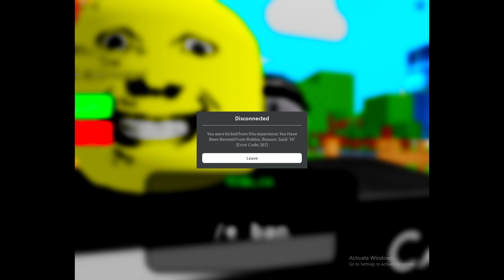🛠️ NEED MORE DEVS 🛠️ - Banned Ending and Sleep Ending | Full Walkthrough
This video is about me playing Need More Devs and doing a full walkthrough of Banned Ending and Sleep Ending in Roblox!

Like if you want to see me play this more!

SORRY ABOUT THE QUALITY AND THE RECORDING! (I guess.)

The game description -
You're searching on the internet for devs! Oh boy you want to get devs, however you can’t find any! However you decide to search for some outside!

Make Sure To Like The Game For Future Updates!

CREDIT:
RYN (OG OWNER, SCRIPTER, GUI MAKER, BUILDER, GAME CONCEPT)

PIXL (MAIN SCRIPTER, OTHER OWNER)

DINO (BUILDER, ADVERTISER, OTHER OWNER)

NERO (BUILDER, SCRIPTER, UI DESIGNER)

Tags (ignore): NEED MORE, NEED MORE HEAT, FUNNY, ROBLOX, DEV, DEVS, NEED, MORE, COMEDY

Thanks!

My Discord Server: NO LINK AVAILABLE YET
My Tiktok: NO LINK AVAILABLE YET